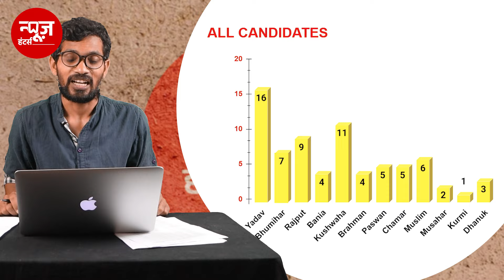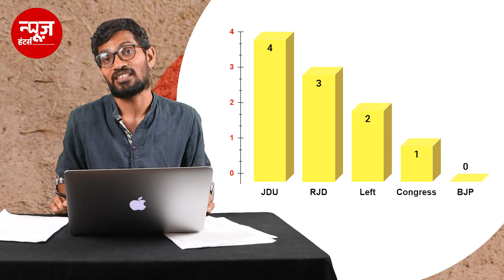Upendra Kushwaha की हार के बाद क्यूँ परेशान है कुशवाहा जाति के लोग ? | News Hunters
लोकसभा चुनाव 2024 में कुशवाहा जाति के चार सांसद बिहार से जीते हैं लेकिन उसके बावजुद कुशवाहा समाज के लोग में भाजपा, NDA और JDU के ख़िलाफ़ ग़ुस्सा है, पर आख़िर ऐसा क्यूँ ?